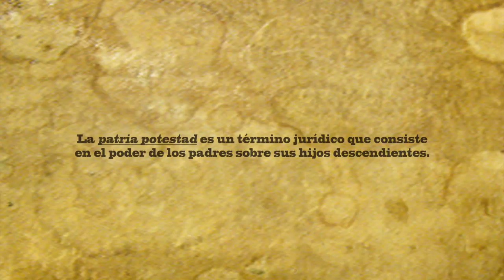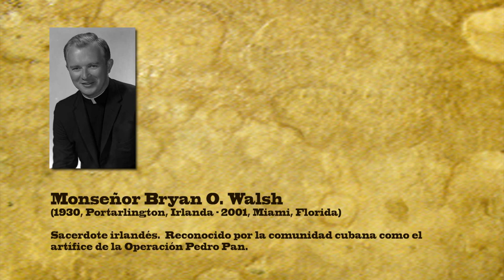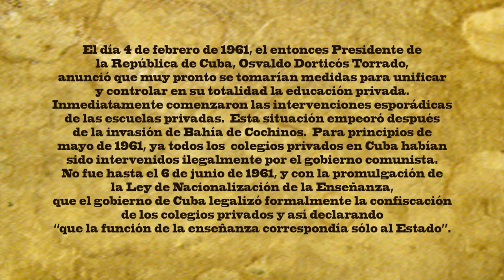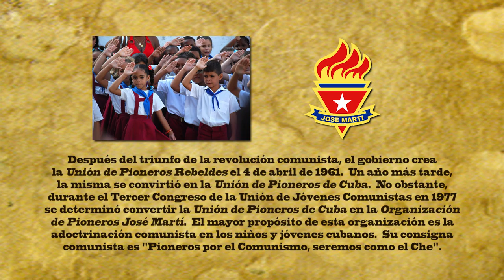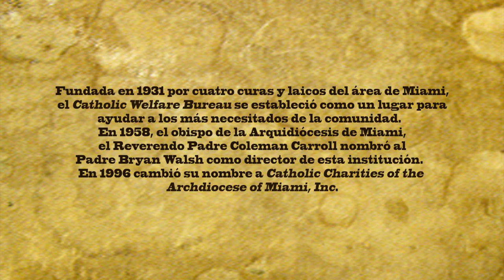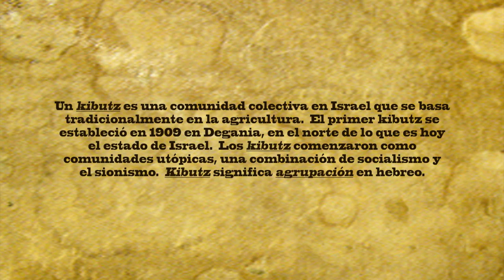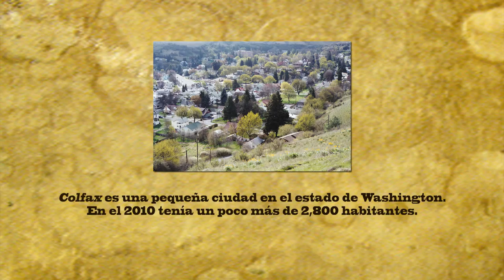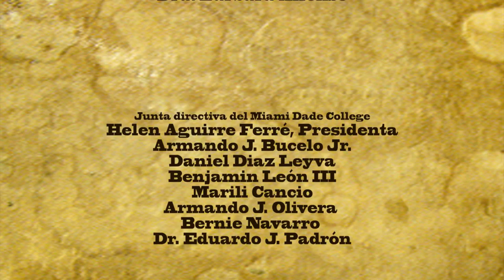Histora Cultural de Cuba, Episodio 31 - Operación Pedro Pan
La Dra. Mercedes Cros Sandoval presenta la real historia de la Operación Pedro Pan con sus invitados: Carmen Valdivia y Carmen Romañach, ejecutivos de Operatation Pedro Pan Group, Inc.

Producción: Tony Leal